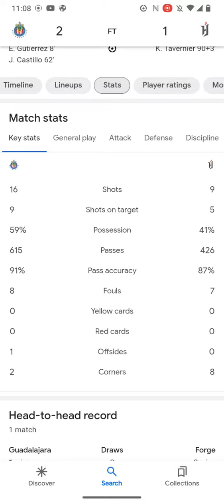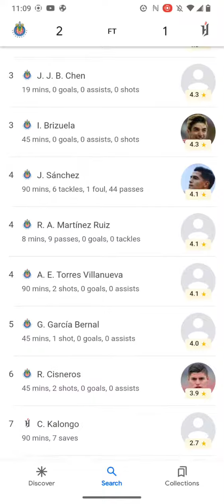CONCACAF Champions League Soccer Scores